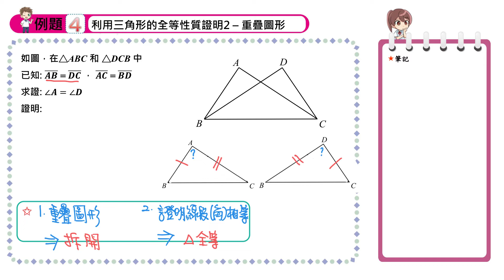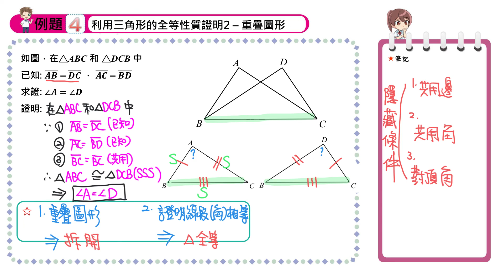【例題4】利用三角形的全等性質證明2--重疊圖形